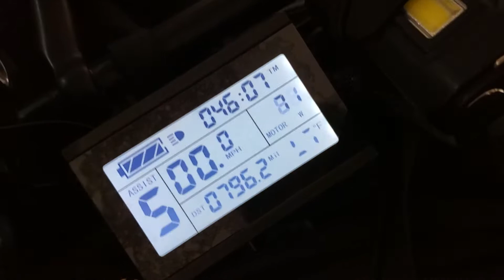Hallomotor 48v 1000w hub motor kit ebike electric bicycle